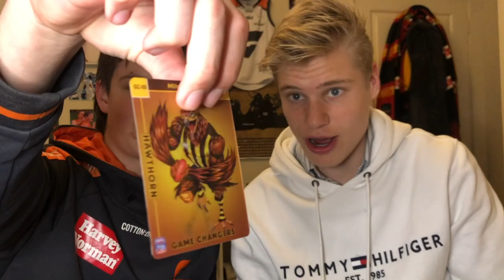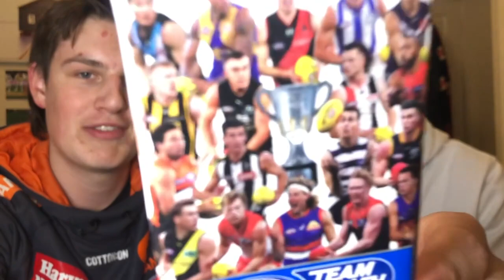We Opened *OLD* Footy Cards!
In this video, @Winks3 and I open packs of footy cards dating back to the early 2010s, as well as opening some 2023 packs to spice things up. Enjoy the video!